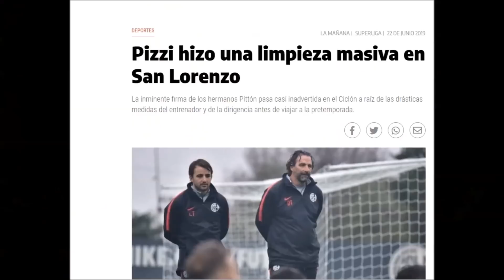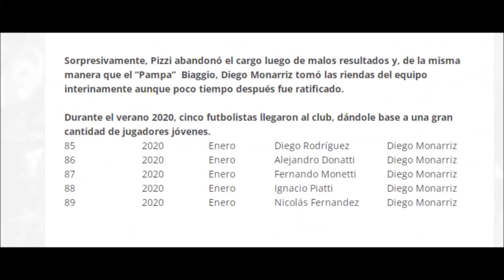SAN LORENZO LA PICADORA DE TÉCNICOS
SI TE HACES UNA CUENTA DE 1XBET

CON EL CODIGO Gallegoveloso TENES BENEFICIOS

LINK CAFECITO CON UNA PEQUEÑA DONACION PODES AYUDAR AL CANAL